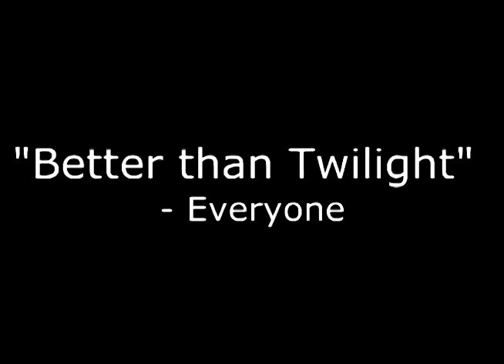Animal Farm - Minecraft Movie Trailer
I had to do a movie trailer showing propaganda for the book "Animal Farm" by George Orwell. So I did this. Enjoy.